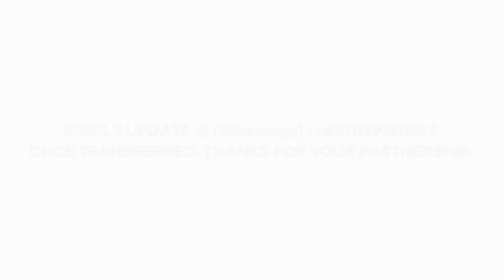SPIRITUAL REBIRTH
"HOLY SPIRIT - THE PENTECOST REVIVALIST" [Part 8]
Rev.Josephine Kumarathevan
(26.3.22)

Sunday Service in Georgetown, Penang.
(1st ever service @ Mezzanine Floor, Aspen Avenue, Jelutong.)